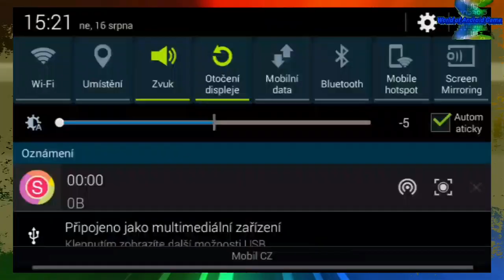Pet Food Train - Android gameplay Movie apps free best Top Tv Film Video Game Teenagers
1:25 Skip Intro and Trailer

Pet Food Train